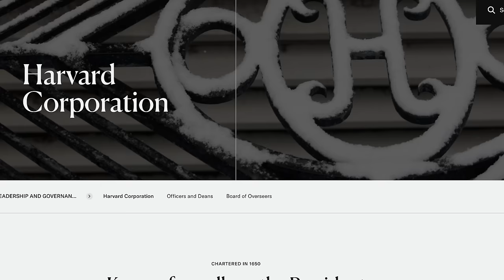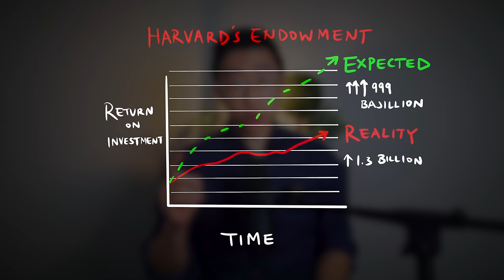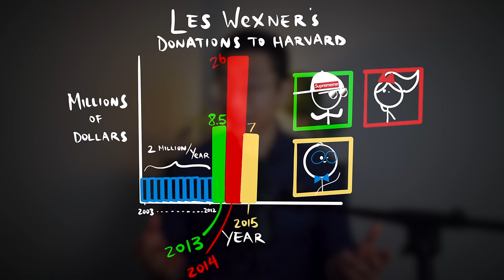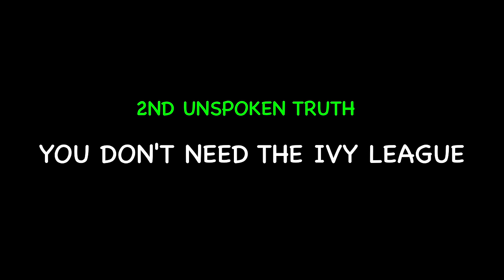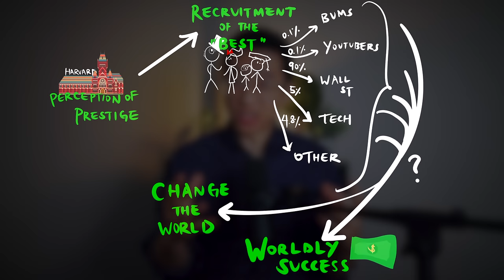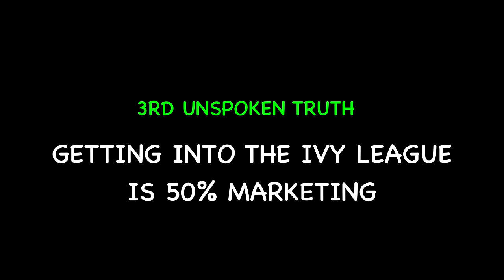The unspoken truth about getting into the Ivy League.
As difficult and as exciting it is to get into the Ivy League, there are some unspoken things that need to be addressed. Whether or not you are a student looking to get into this fabled land, we can all agree... the Ivy League sits in our collective subconscious as this magical portal to the land of dreams. This image is not accidental but in fact, carefully curated over centuries. Join me while we unveil some of the unspoken truths behind this mirage and hopefully in doing so, empower you to become the best version of yourself regardless of circumstance.

FIRST UNSPOKEN TRUTH: The Ivy League is just a "Business"
SECOND UNSPOKEN TRUTH: You Don't Need the Ivy League
THIRD UNSPOKEN TRUTH: Getting in is 50% a Marketing Exercise

I have spent most of my life studying and thinking about how to retain what I learn. I am now a board-certified doctor practicing in the US. This entire channel is dedicated to the art and science of learning, productivity and success. Stick with me and I promise you too will achieve your goals. Your success is my number one goal.

IF YOU WANT TO LEARN MORE ABOUT ME, watch these videos on

TIMESTAMPS
00:00 INTRO
00:20 FIRST UNSPOKEN TRUTH
2:06 DONOR ADMISSIONS
3:26 NIKE ANALOGY
4:54 SECOND UNSPOKEN TRUTH
6:35 RETURN ON PRESTIGE
08:21 THIRD UNSPOKEN TRUTH
08:42 CONCEPT OF THE SEED
10:35 THE STEVEN SPIELBERG EFFECT
11:36 SHOUT-OUTS AND SUPER THANKS

MUSIC ATTRIBUTION
I misplaced the credits for this song. If you are the original creator, please let me know so I can credit you properly.